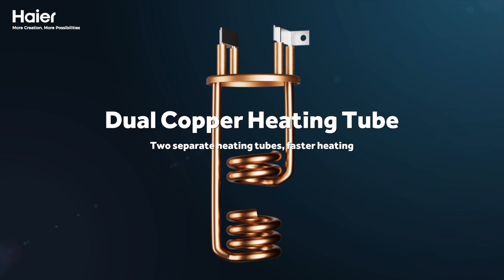Haier Water Heater | Constant Temperature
Does the temperature of bath always change, hot and cold? Haier water heater could solve this problem easily.

Haier water heater comes equipped with 11 advanced safety features, and it could inhibit 99.9% bacteria, providing peace of mind for your family. Haier water heater offers you an enjoyable bathing experience with constant temperature all year round.

Let's turn your bath time into a moment of pure bliss behind technological creations!

Haier water heater redefines the constant temperature!